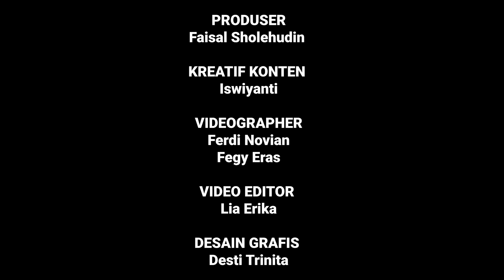PRABOWO JAGA JOKOWI GAK BAPER, MEGAWATI MESTI NUNGGU SETAHUN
Sarat dengan sindiran, air mata dan tajamnya kritik, namun tak berujung ketegasan sikap politik, Rakernas V PDI Perjuangan berakhir.

Sang Ketua Umum, Megawati Soekarnoputri, malah merespons rasa penasaran publik dengan nada bercanda.

Padahal, meski jagoannya kalah di pilpres, PDIP tetap partai terbesar pemenang pemilu legislatif 2024 , yg diharapkan mengambil posisi penyeimbang koalisi besar yang dibangun Prabowo Subianto.

Mengapa sangat berat bagi banteng gemuk untuk menyatakan sikap di luar pemerintahan? Apakah masih wait and see soal seberapa jauh Jokowi dilibatkan dalam pemerintahan baru? Atau ini terkait erat dengan strategi menghadapi Pilkada Serentak November mendatang?

Akurat Talk membahasnya bersama analis politik pendiri lembaga survei KedaiKOPI, Hendri Satrio.

Yuk, simak dialog lengkapnya, gengs!

Pemimpin Redaksi: Aldi Gultom
Kepala Produksi: Yudha Putra Alnareza
Produser: Faisal Sholehudin
Host : Aldi Gultom
Narasumber: Hendri Satrio
Kreatif : Iswiyanti
Videographer: Fegy Eras dan Ferdi Novian
Video editor: Lia Erika
Graphics: Desti Trinita